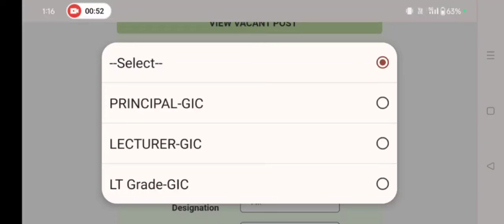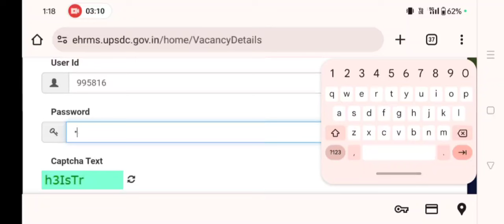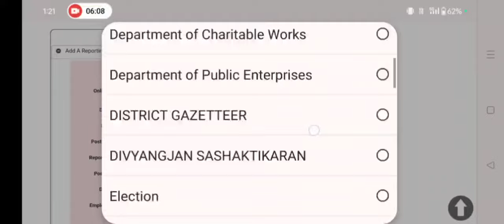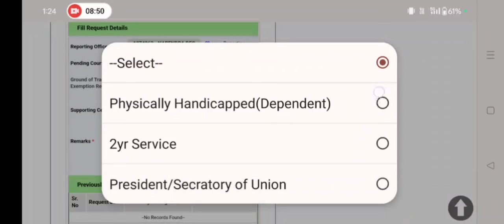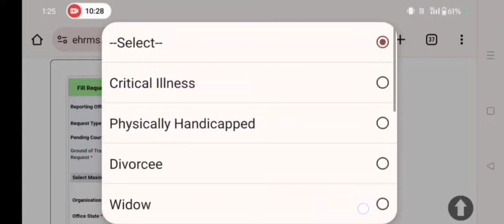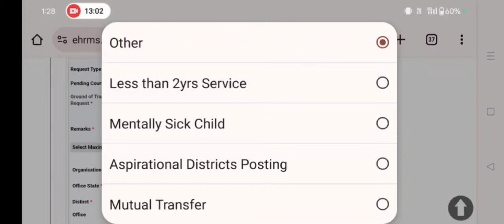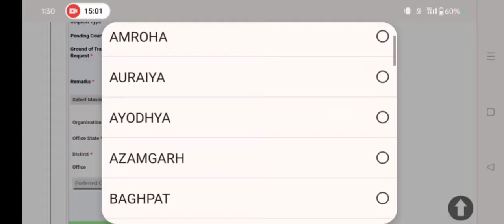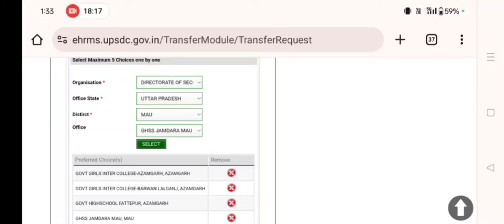Up GIC transfer 2024 | steps to be followed for transfer | LT grade GIC transfer | lecturer GIC